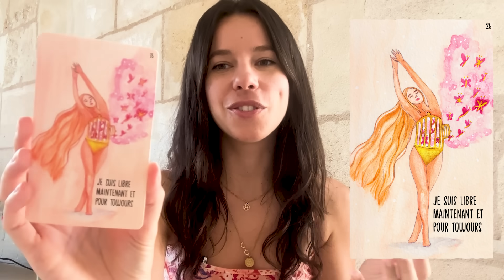C’est le moment de vous révéler... | Tirage de cartes et guidance - Septembre 2023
Dans cette nouvelle vidéo,  je vous partage ma connexion intuitive et les images que j'ai reçues pour explorer ensemble les énergies et les messages des guides qui se présentent à nous pour ce mois.

Que le mois de septembre vous apporte joie, amour et épanouissement. Avec tout mon amour, Jenna.

00:00 - Introduction
00:28 - Messages des guides
03:37 - Tirage

On continue le voyage ensemble ?

✨ Reçois 5 jours de conseils et exercices gratuits pour trouver et réaliser ta mission de vie

📗  MES LIVRES ET PARUTIONS :
(Aussi disponibles dans les librairies et points de vente habituels !)

“Guide d’incarnation pour les artisans de lumière”

"Trouvez et réalisez votre mission de vie"

"Changez de vibration, changez de vie"

"Le petit Oracle de la Mission de vie"

"L'Oracle à Haute Vibration"